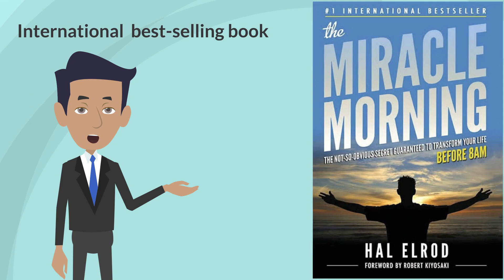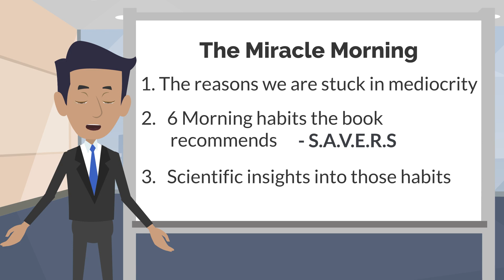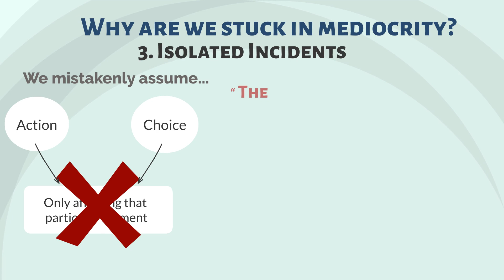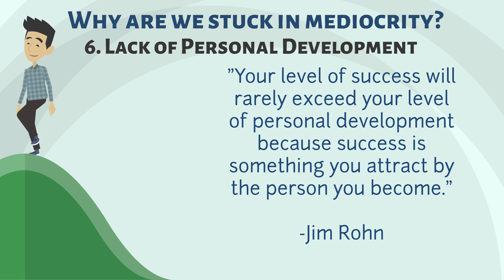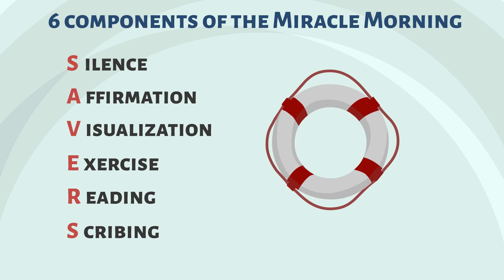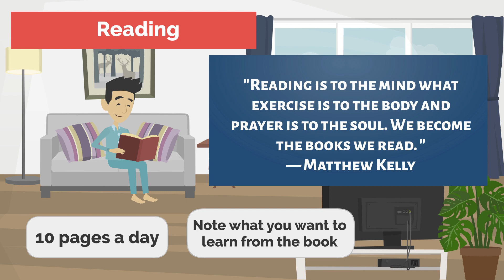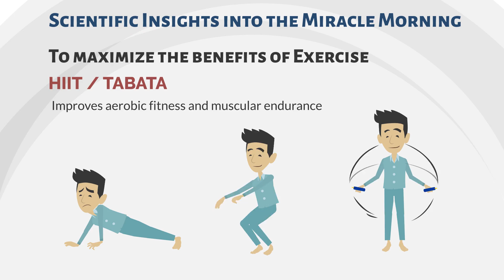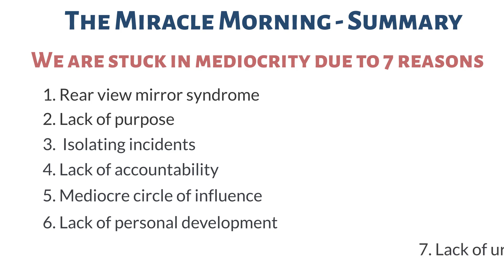Wake Up To Your Full Potential | Miracle Morning Book Review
The Miracle Morning by Hal Elrod

Discover the life-changing power of "The Miracle Morning" routine in this video summary of Hal Elrod's bestselling book. Learn about the SAVERS method and how it can help improve your physical, emotional, and mental well-being, as well as boost your success in all areas of life. Get practical tips, real-life examples, and inspiring stories to help you create your own morning routine and start each day with purpose and intention. Join the millions of people around the world who have transformed their lives with "The Miracle Morning" and start your own journey to a better you.

Book summary and review of The Miracle Morning